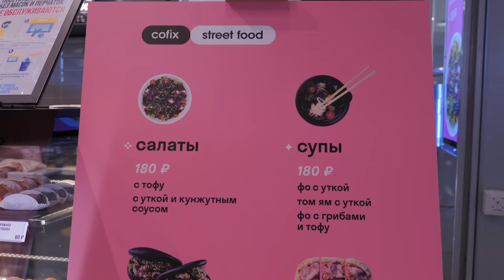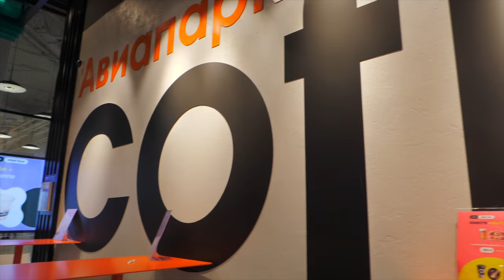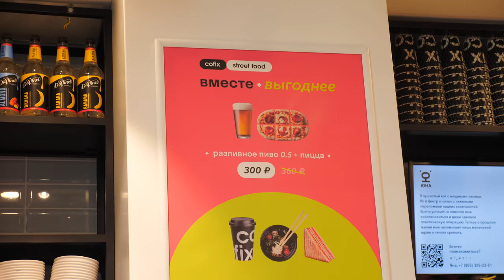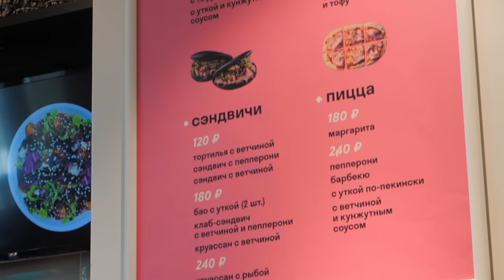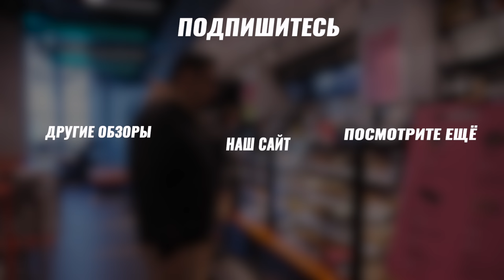COFIX Street Food | Что-то новое. Готовят на месте. Cofix обзор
Новый формате еды в COFIX. Стрит фуд в кофейне. Еду готовит повар прямо на месте. Любопытно?